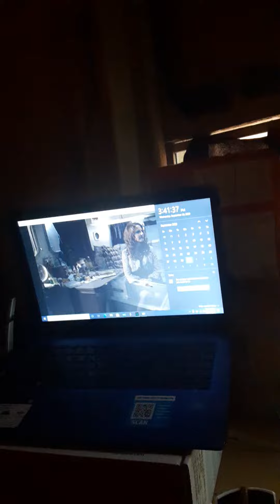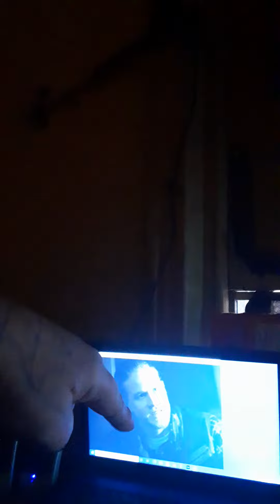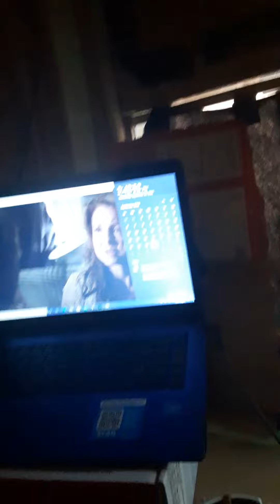chaos at the funny farm !!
September 30 2020 aprox 345 pm